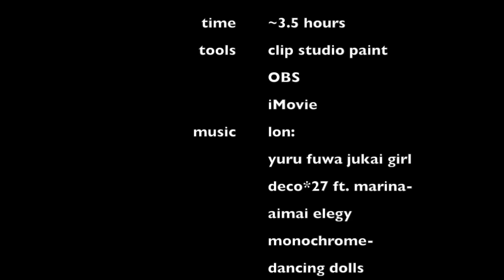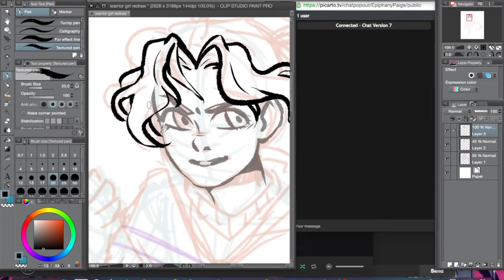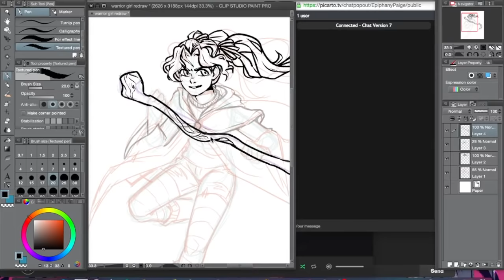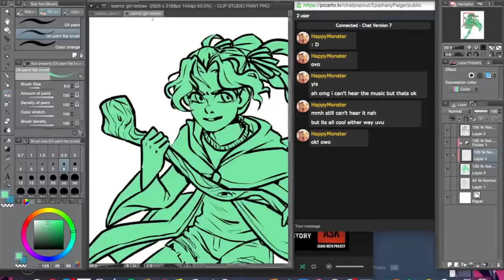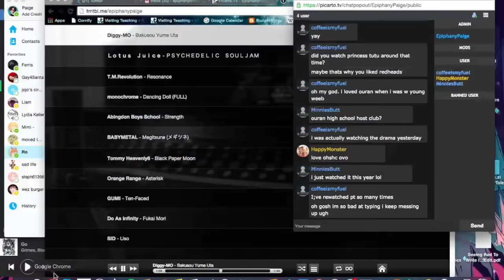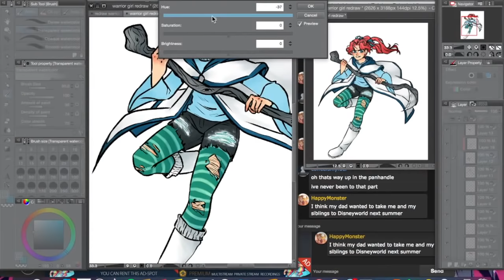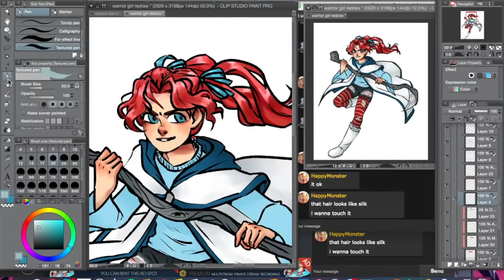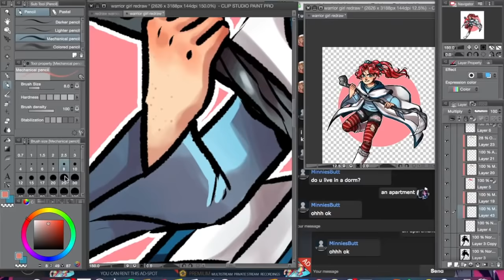[speedpaint] Redraw: Fighting Girl Miitu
A redraw of a character I made in 7th grade during my "im so edgy" phase.

Tools:
clip studio paint
OBS
iMovie

deco*27 ft. marina- aimai elegy
monochrome- dancing dolls